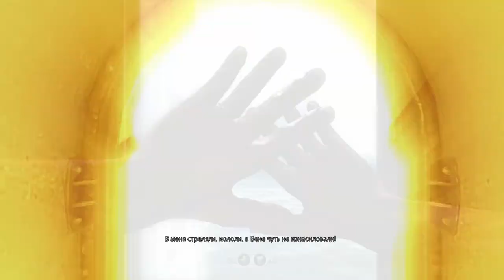Wolfenstein: The New Order - Сложность ÜBER - Прохождение часть 2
Wolfenstein: The New Order - триумфальное возрождение серии, когда-то положившей начало жанру шутеров от первого лица. Представьте: в 1960 году нацисты одержали победу во Второй мировой войне. И лишь герою сражений Б. Дж. Бласковицу под силу невозможное: нанести сокрушительный удар по новому мировому порядку.